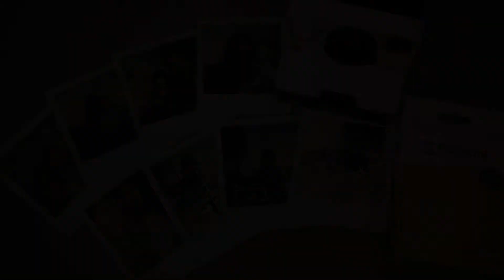Unboxing du Polaroid One Step 2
Come-back 40ans après l'appareil Polaroid 1000 One step 1 de 1977 voici sa version 2017

musique : Soft Jazz Best Background Music - Exam Study Music to Help Increase Concentration